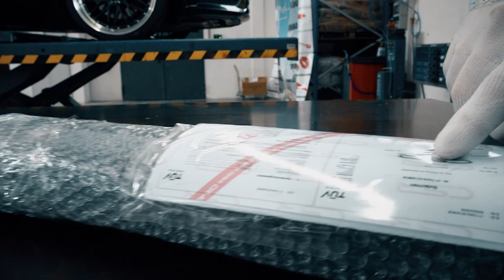Seitenschweller von CSR-Automotive für den Audi A3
Wir zeigen euch wie ihr den Seitenschweller CSR-SS434 an den Audi A3 montieren könnt und was es bei der Montage zu beachten gibt.